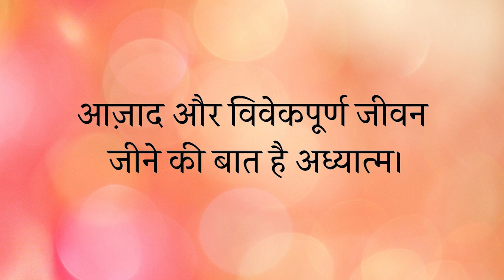तुम्हें दूसरों की मान्यता क्यों चाहिए? || आचार्य प्रशांत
प्रसंग:
~ हमारी ज़िम्मेदारियां हमारी हैं भी?
~ अपनी असली पहचान कैसे जानें?
~ असली आज़ादी क्या है?
~ विवेकपूर्ण जीवन कैसे जियें ?